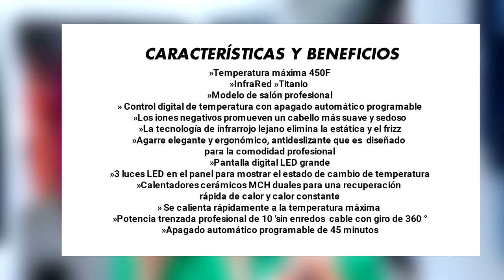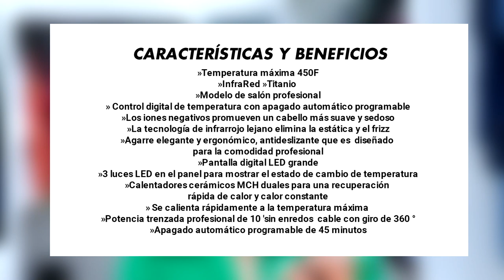PROBE LA PLANCHA DE PELO MAS VIRAL Y FAMOSA DE TIKTOK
PROBE LA PLANCHA MAS VIRAL Y FAMOSA DE TIKTOK